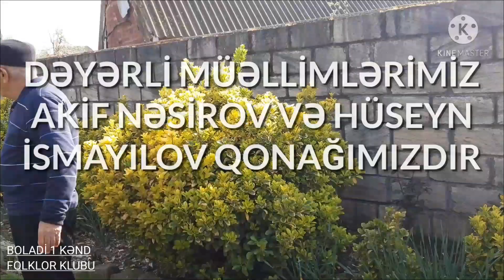İLK MÜƏLLİMİM.AKİF MÜƏLLİM VƏ HÜSEYN MÜƏLLİMLƏ GÖRÜŞÜMÜZÜ İZLƏYİN